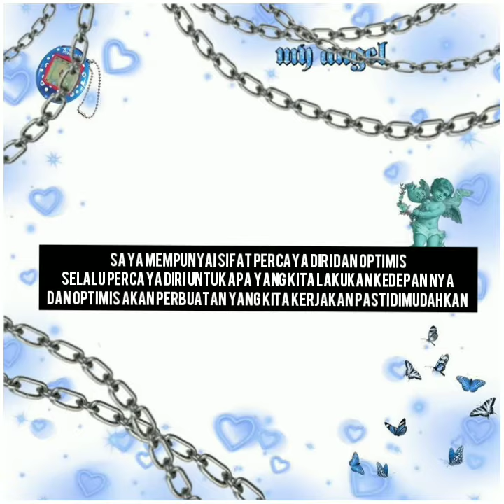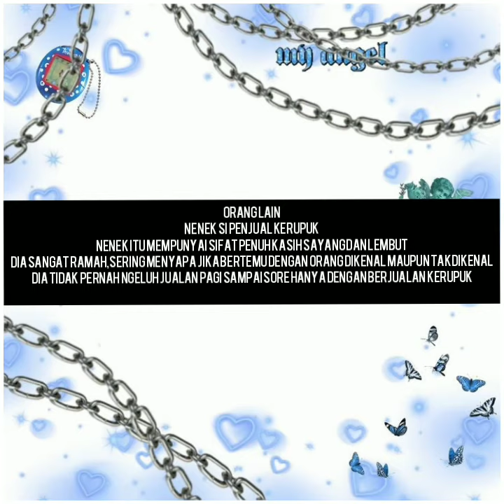Firda Oktafianti kelas X ipa 4